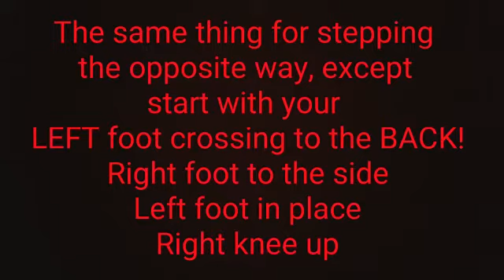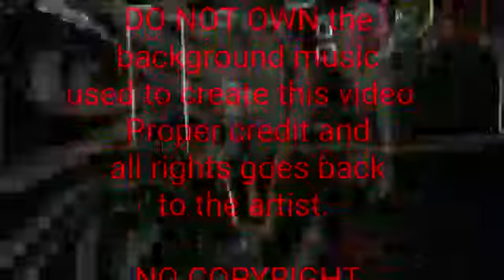Tutorial to Quiero Fruta - "walk out combo" | Kaliente Dance Fitness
Kaliente Dance Fitness tutorial to the "walk out combo" in the original choreography to Quiero Fruta by Fat Joe ft. Timbaland

The use of this music in this video is fair use because it is (1) transformative in nature  (2) for non-commercial purposes and (3) has no negative impact on the market for the original song. The editor and Kaliente Dance Fitness DO NOT OWN the background music used to create this video.  Proper credit and all rights goes back to the artist.